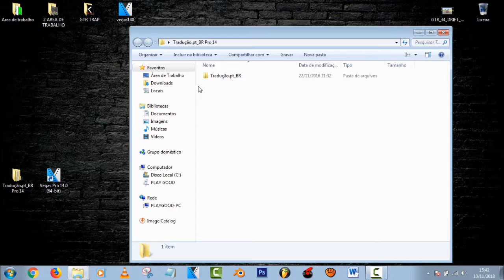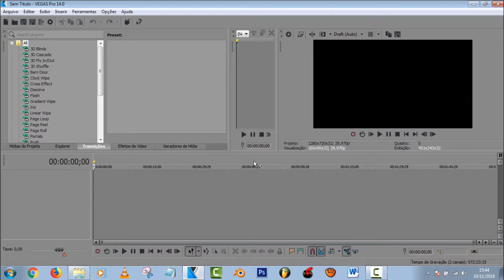Como Instalar a Traduçao do Sony Vegas Pro 14